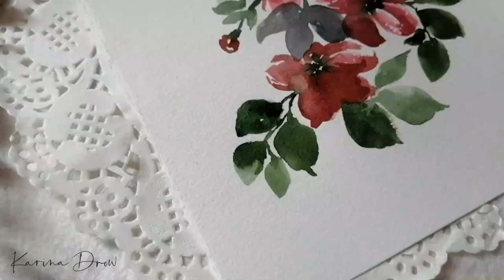Loose FLOWER PAINTING for beginners│Karina Drow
I'm using red color for the flowers and it turns out really gorgeous.
For the leaves, I'm using viridian (bluish-green), sap green,
olive green, Prussian blue, and Vandy brown.
I enjoy painting these loose flowers.
Just a simple stroke of brush you can make a beautiful painting.
Hope this video tutorial helpful for the beginners.
There are a few videos of flower paintings on my channel
you guys can check it on the playlist I created.

p/s: Please note that I'm not a professional artist. I'm still in the learning process.